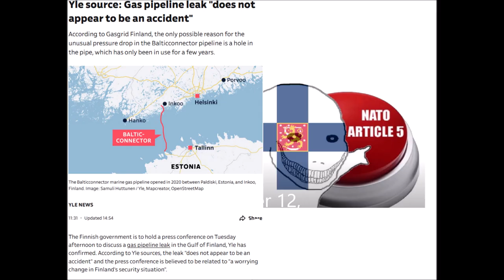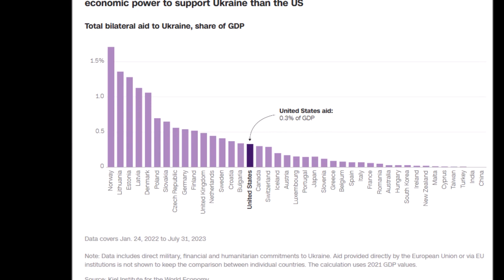Ukraine October 12 2023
Cheapskate Edition.
Day 596.
00:10 Big Picture.
00:32 Dnieper Front.
00:44 Zaporizhzhia Front.
00:56 East Front Donetsk
01:30 Bakhmut Area.
01:42 Oskil Border Front.
02:00 Northern Border.
02:10 Black Sea.
02:22 Ukraine World Related.